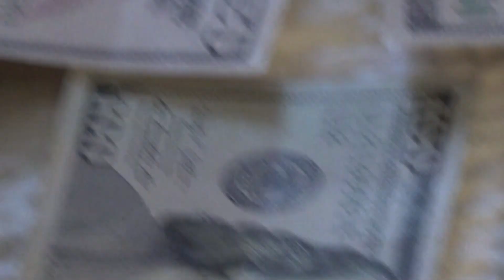Spaceman Zack and Lil Garbage - Falling out (Official Music Video)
Spaceman Zack

Lil Garbage

Top Shelf Videos